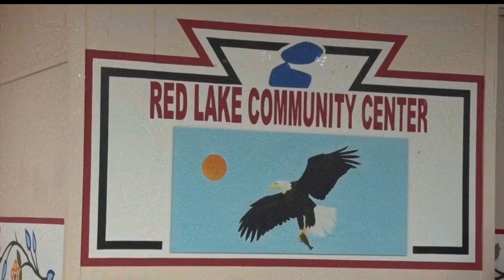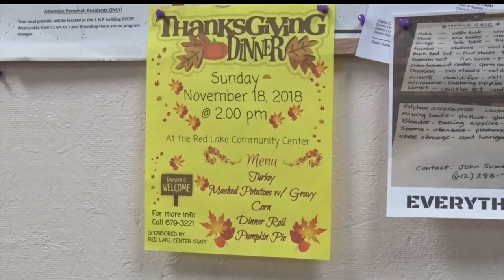Community Spotlight: Red Lake Hosts First Ever Community Meal